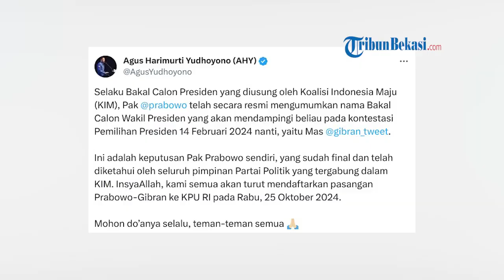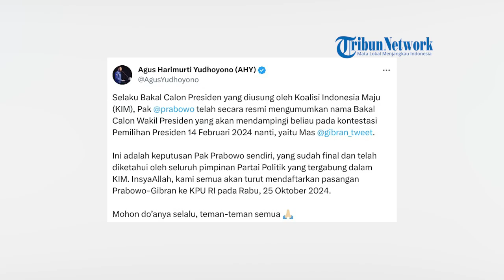AHY Siap Antar Gibran ke KPU Rabu Besok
Ketua Umum Partai Demokrat Agus Harimurti Yudhoyono (AHY) mengaku siap mengantarkan Gibran Rakabuming ke Komisi Pemilihan Umum (KPU) RI.

Kesiapan itu disampaikan AHY di media sosialnya Senin (23/10/2023) usai Gibran Rakabuming dideklarasikan menjadi Cawapres Prabowo Subianto.

AHY mengatakan bahwa Prabowo Subianto bakal Capres yang diusung oleh Koalisi Indonesia Maju (KIM) memilih Gibran Rakabuming sebagai Cawapres pada Pilpres 14 Februari 2024 mendatang.

Editor Bima